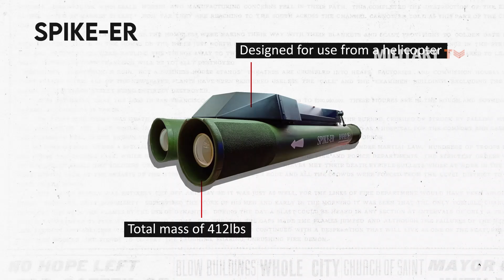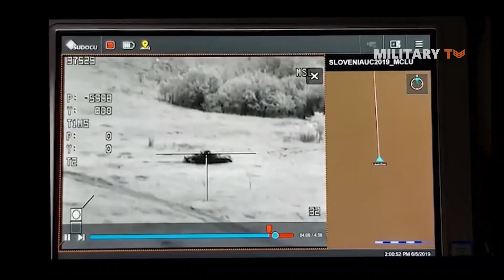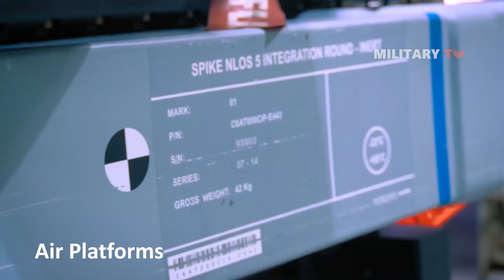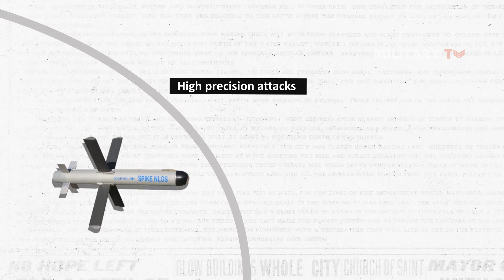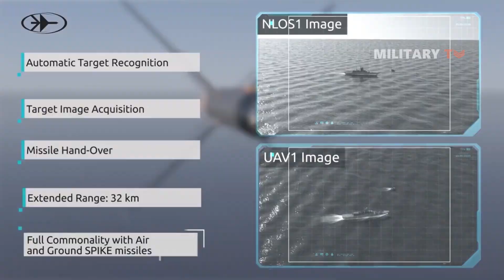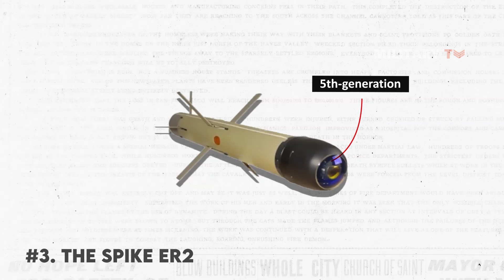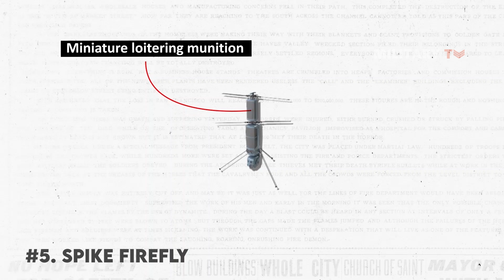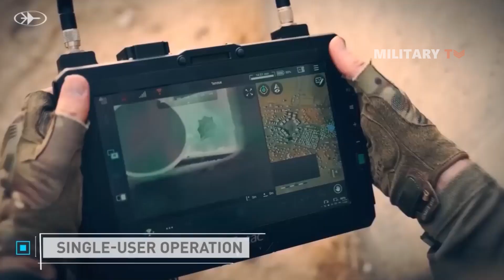Many Things Nobody Knows About SPIKE anti-tank missiles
The SPIKE Precision Tactical Guided Missiles Family is a dependable and versatile weapon system that offers precision strikes through advanced technology, without compromising on reliability or cost-effectiveness, with a unit cost of approximately $210,000. It is designed by Rafael Advanced Defense Systems and manufactured by several other companies, including EUROSPIKE GmbH, Diehl Defence, Rheinmetall Defence Electronics, and ST Engineering Singapore. The design process began in the late 1970s, and production has been ongoing since the early 1980s, with the Spike NLOS being the first model to enter production. The system has since undergone several upgrades, including the introduction of the Spike-MR/LR/ER in 1997 and the Spike-SR in 2012.